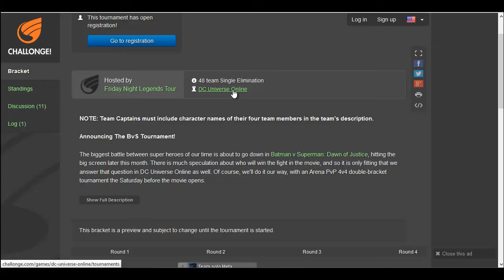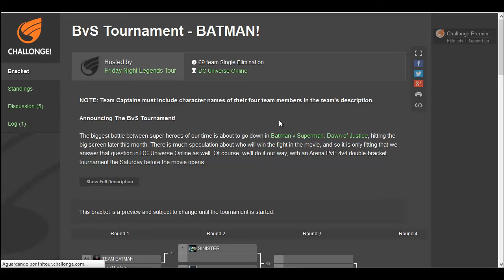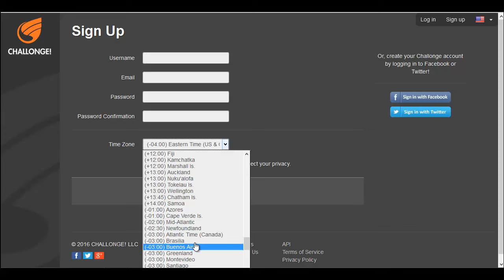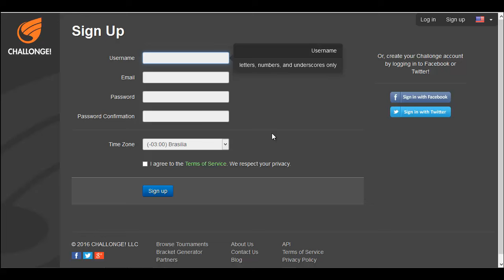COMO PARTICIPAR DO TORNEIO DO BvS no DCUO ? (Registro, etc)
Ate mais ;)